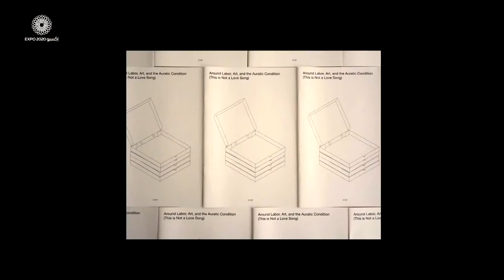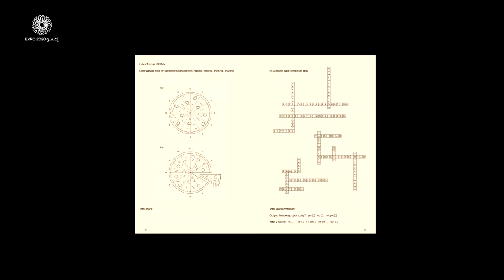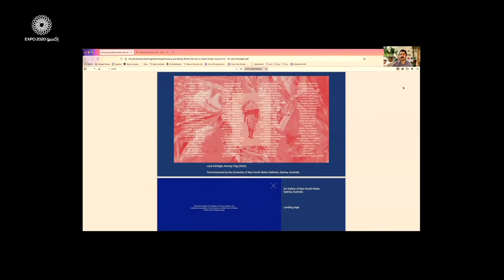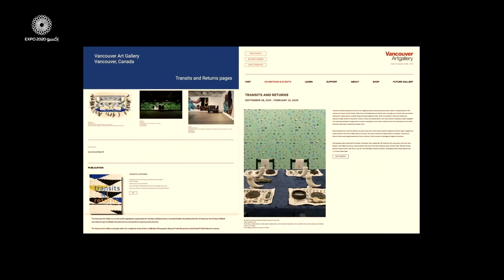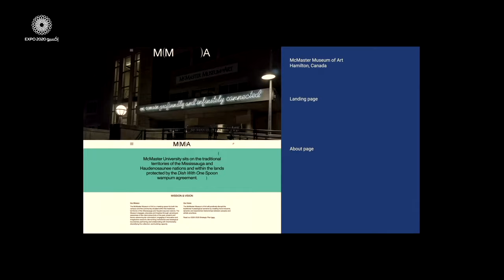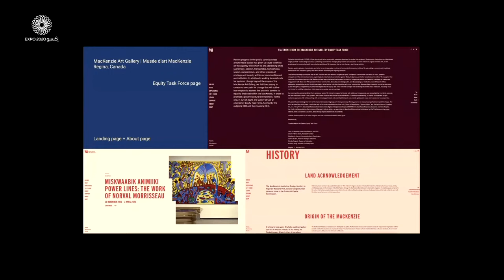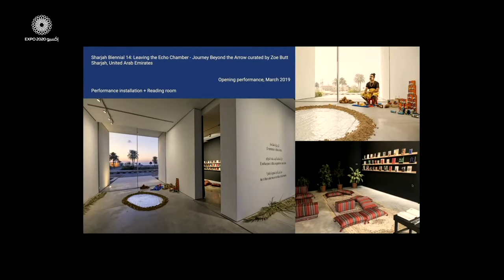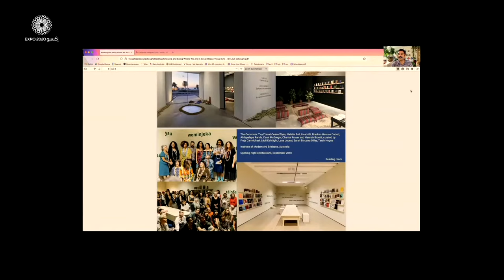Cultures in Conversation | Interdependence in Action: Practices of Care and Commoning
Coalescing a movement that rethinks our systems of production, distribution and mutual solidarity in service of our collective well-being.